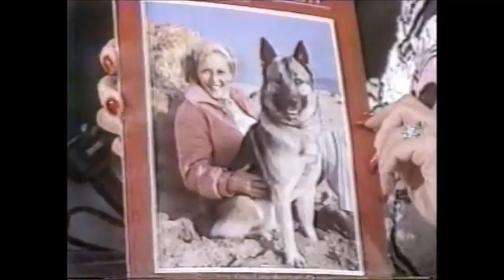Joan Rivers interviews Betty White 1983 w/Susan Anton and David Steinberg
Please view and share this beautiful song:
"Let Peace Begin With Me" we need this now more than ever!!

Welcome!  These musical clips are from a large video collection that is now being converted from VHS/Beta to digital.  There is some viewing quality loss from the original video source due to the age of the tapes, but the performances are preserved and still a joy to view.  I'm finding many lost performances from vintage R&B, Soul, Pop, Broadway, Cabaret and other performances.  This channel will be the Ed Sullivan channel for the digital generation, something for everyone to enjoy.  Many of the performances will be seen for the first time since they were originally televised.  I will be adding many musical performances from a variety of sources that I hope you will enjoy.